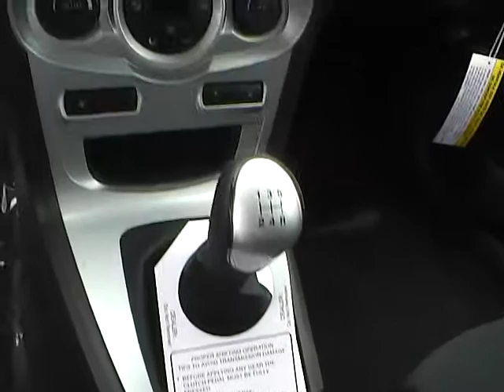2015 Ford Fiesta SE HB For Sale Columbus Ohio